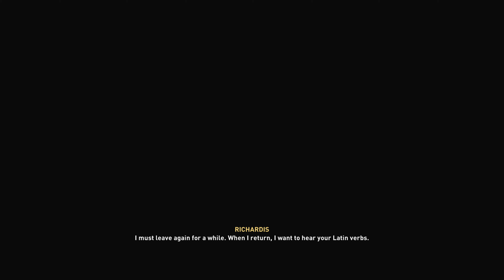Assassin's Creed Valhalla - Complete Edition (4K) - Gameplay Part 27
Assassin's Creed Valhalla - Complete Edition (4K) - Gameplay continue